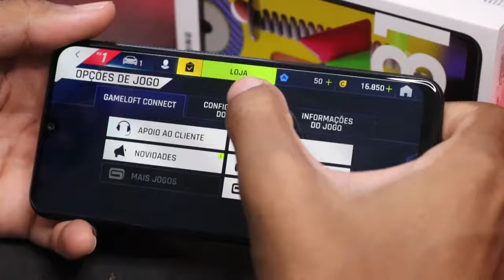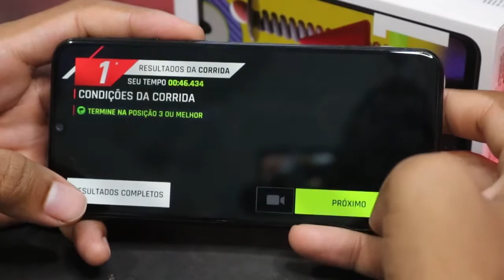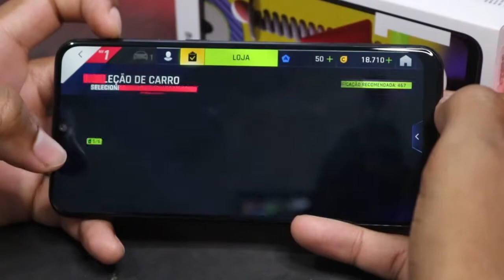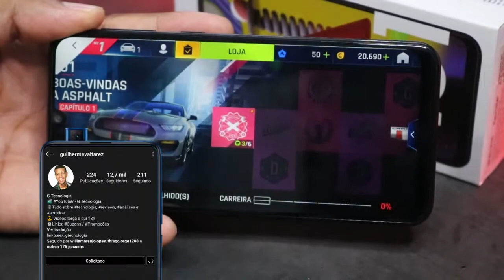SAMSUNG GALAXY M31 ASPHALT 9 MOBILE Graphics , FPS , Battery , Heat Test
(Só pra INSCRITOS NO CANAL)

Membros Amante da Tecnologia:
📀 Givaldo Bandeira
Membros Tech Minion:
Membros Tech Nerd:
✨Luiza Esteves